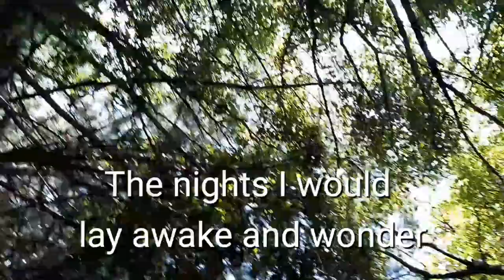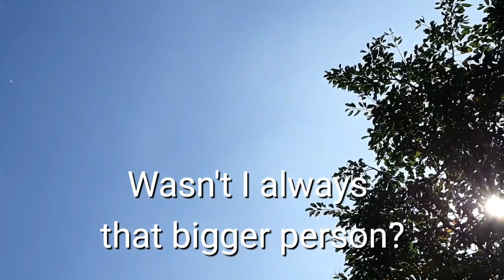Will Sorry Ever Be Enough? 힐링캠프 Today's My Note 미안하다. 상대의 거짓으로 상심한 그대에게!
거짓말을 하고 미안하다면 다인가?
상처받고 상심한 상대는 어떤 고민을 하고 있는지
상심한 그대가 읽어보세요~
희망이란 단어를 떠올리고 힘을 줍니다.